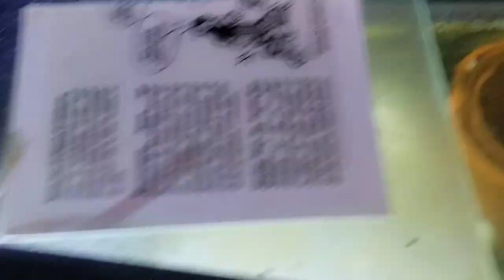RED DEVILS BEFORE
Red devils from rusty wessel line with fry